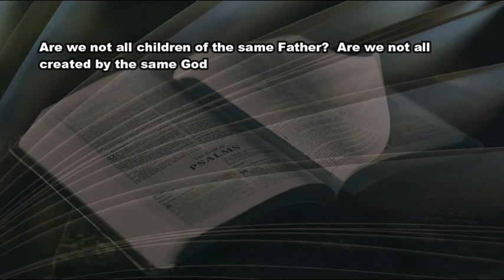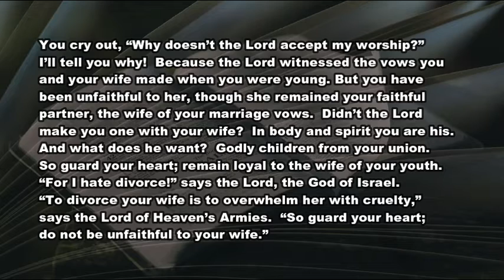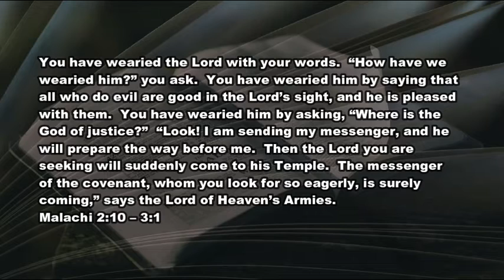12 9 20 The Unraveled Home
What is happening to marriage?